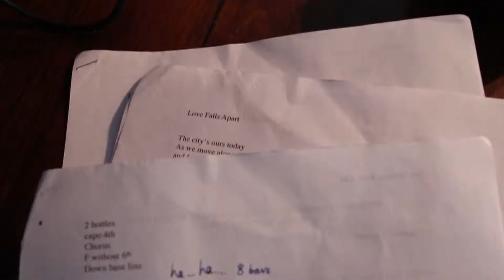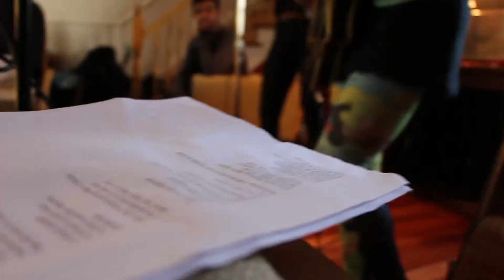Gutter Street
Kenvyn and The Craft Band practice